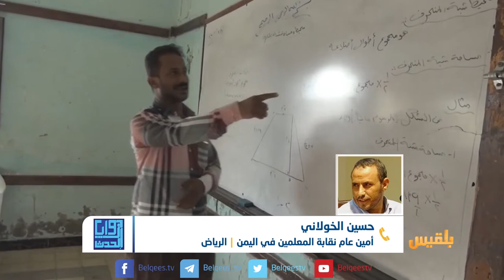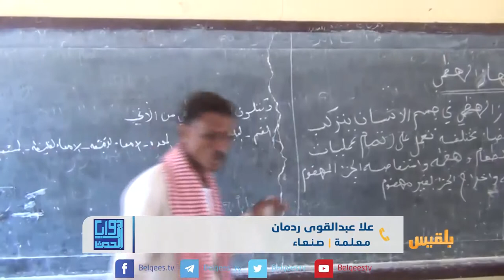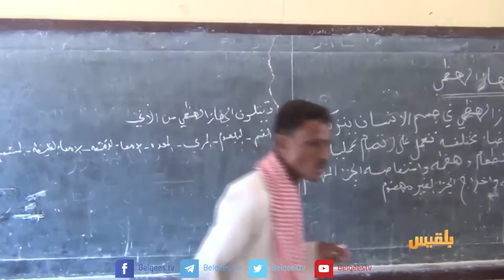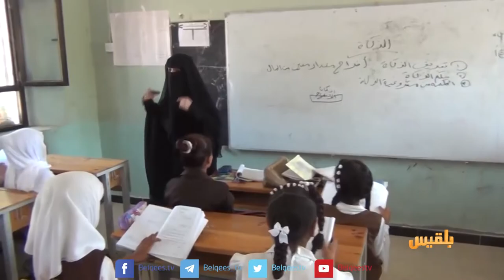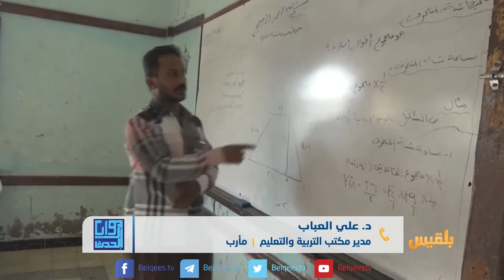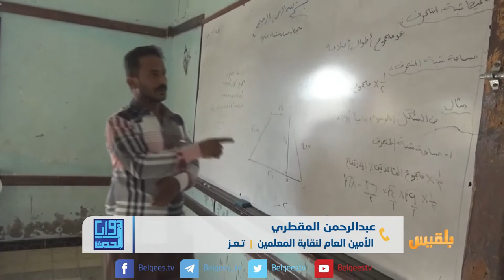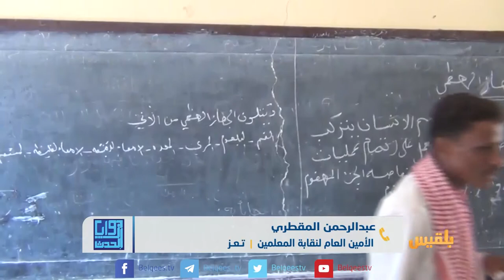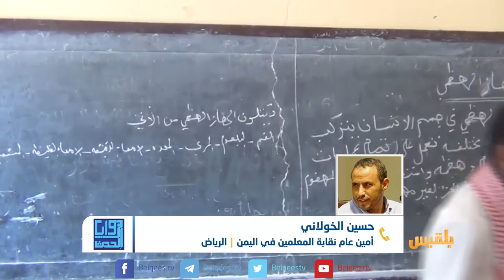زوايا الحدث | العام الدراسي .. انقسام ومستقبل مجهول | تقديم: بشير الحارثي